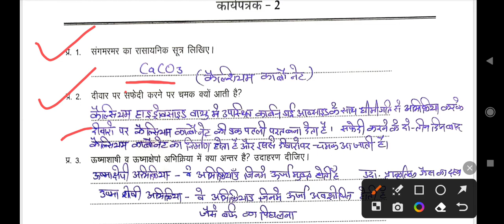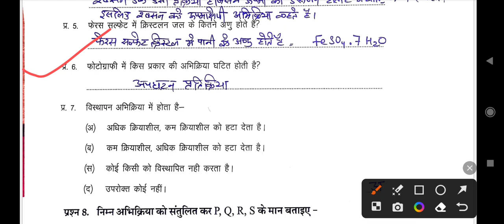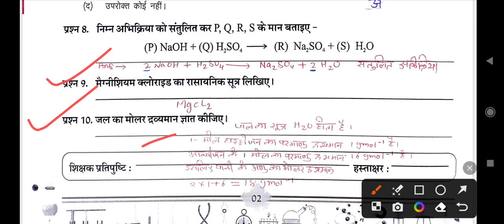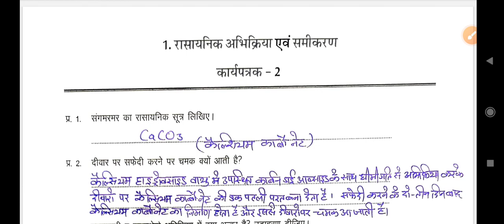कार्यपत्रक 2 class 10 science workbook solution | कक्षा 10 विज्ञान कार्यपुस्तिका कार्यपत्रक 2 का हल